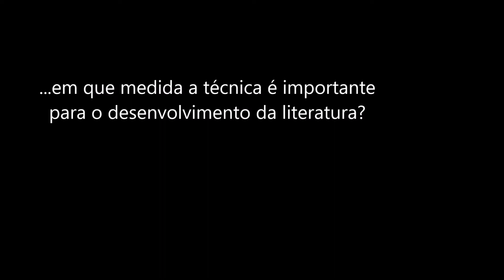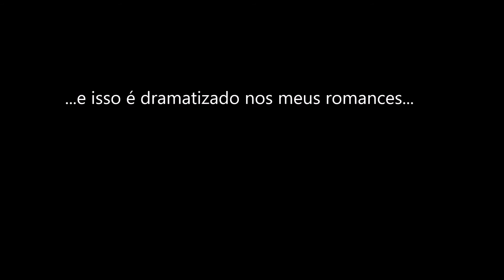João Gilberto Noll para FestiPoa 2017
Vídeo apresentado por Gustavo Cerqueira em palestra em homenagem a João Gilberto Noll.
X FestPoa, Porto Alegre, 2017.